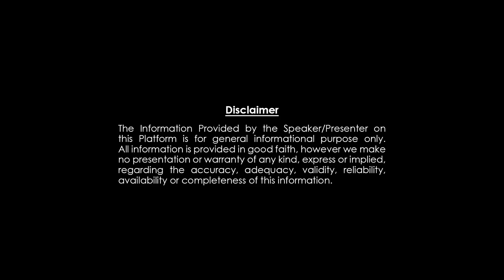ధనుస్సు రాశి ఫలితాలు : JULY ( 01-15 ) 2023 :TAROT Card READING | POORNIMA SARMA | Subhamastu